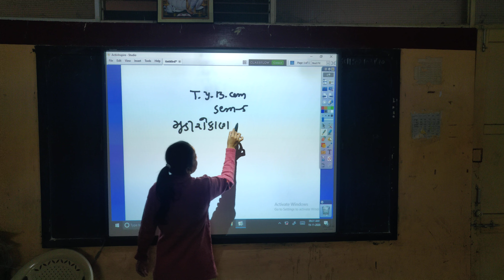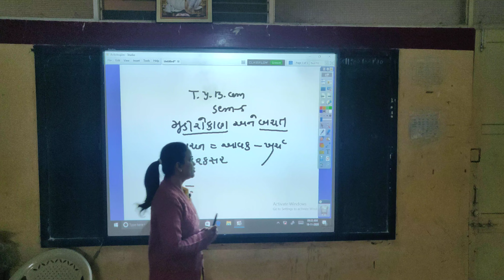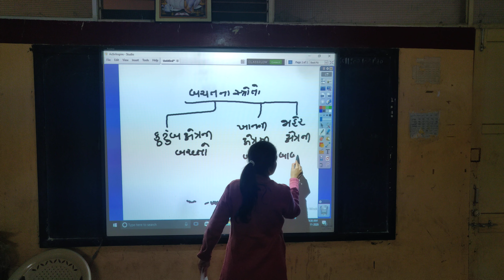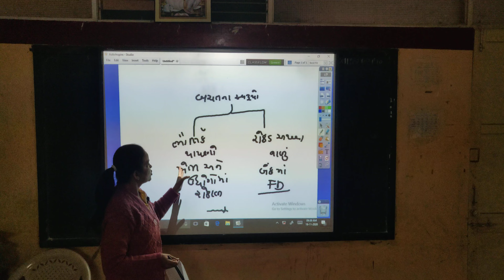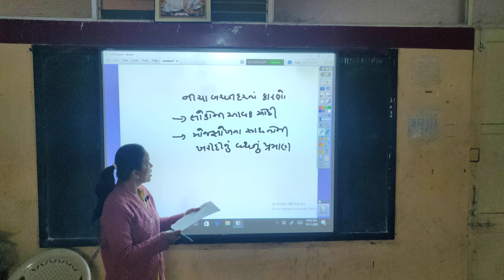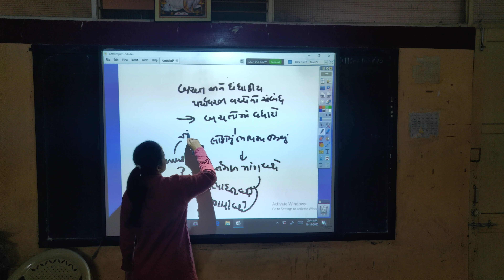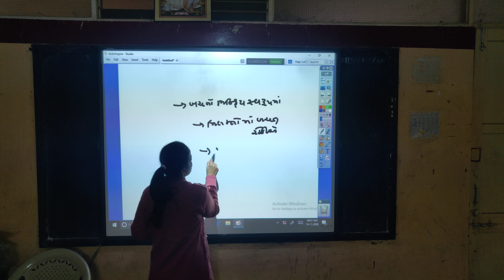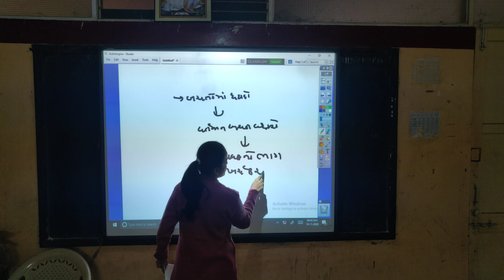T Y B COM CHE 02 PART 05